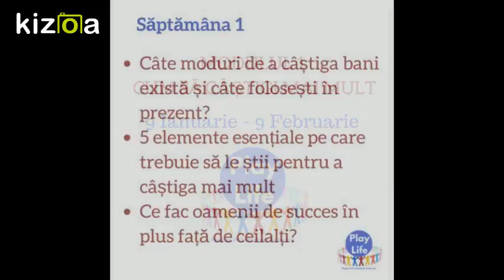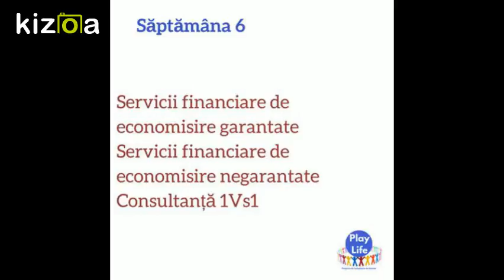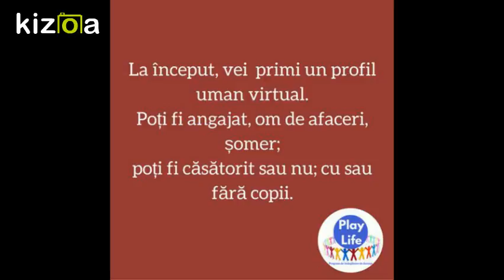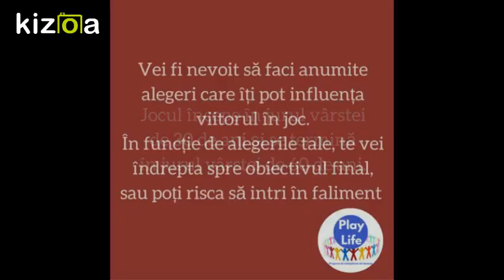Kizoa Movie - Video - Slideshow Maker: PlayLifePromo